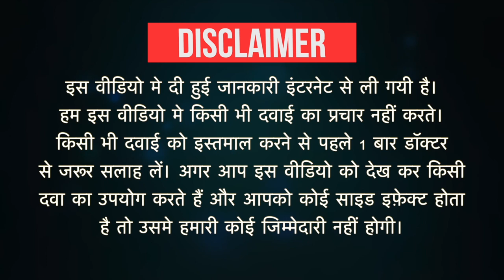Ketanov Injection Uses in Hindi | Side Effects | Dose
Ketanov Injection Uses in Hindi | Side Effects | Dosage